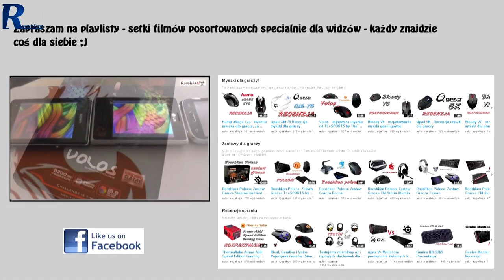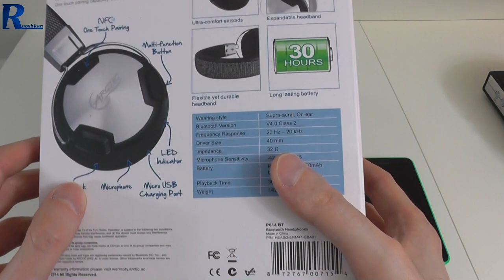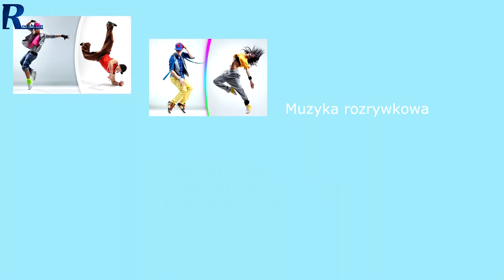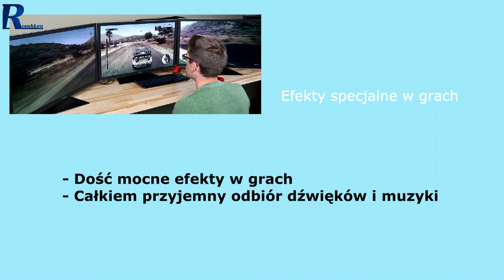Arctic P614BT - Niezłe słuchawki Bluetooth w dobrej cenie (Recenzja)